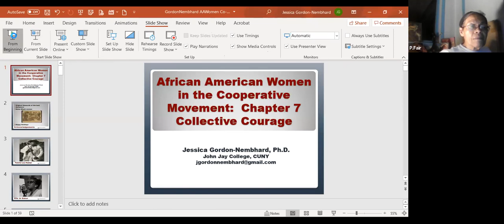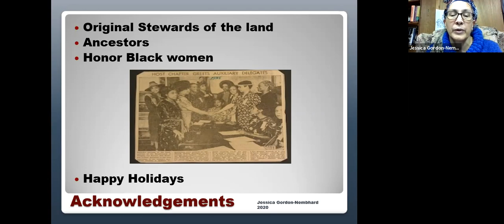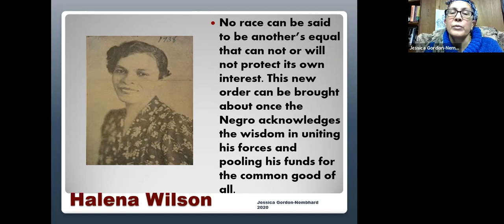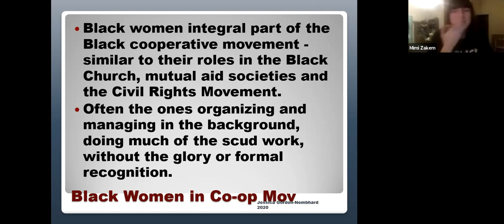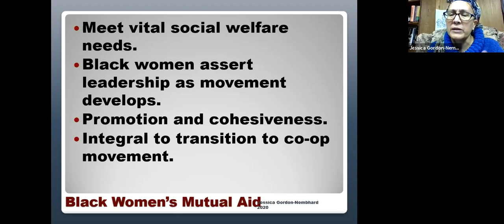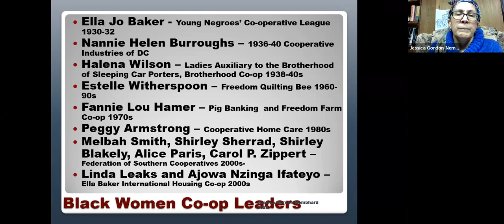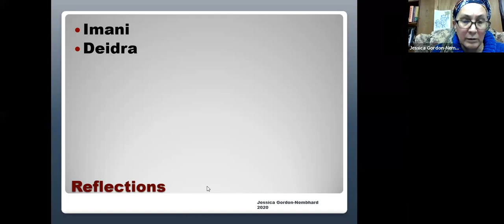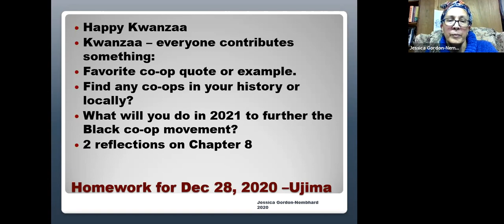Collective Courage Book Study #8: The Legacy of Black Women in Co-op Movements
Dr. Jessica Gordon Nembhard and Dr. Curtis Haynes lead a book discussion on Chapter 8 of Collective Courage: A History of African American Cooperative Economic Thought and Practice